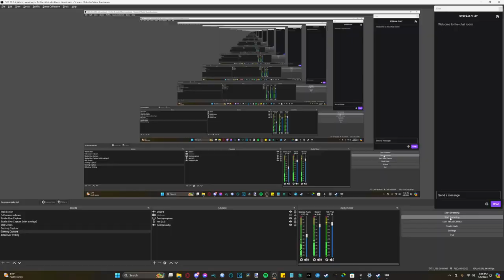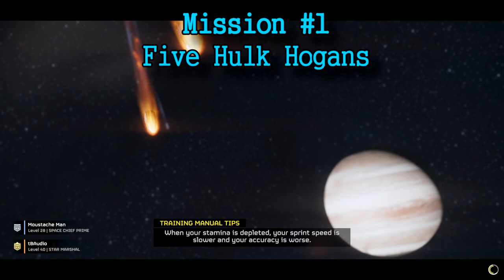Helldivers 2 #14 Don't turn down a Coney - Chinstrap Chaps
You just don't do it.  It's bad etiquette.